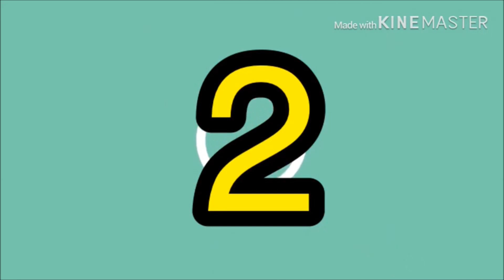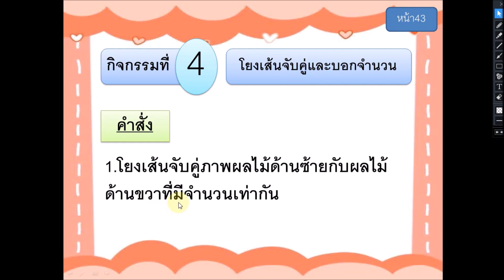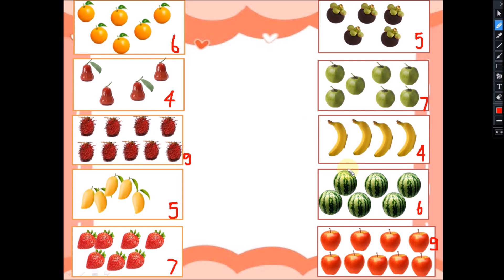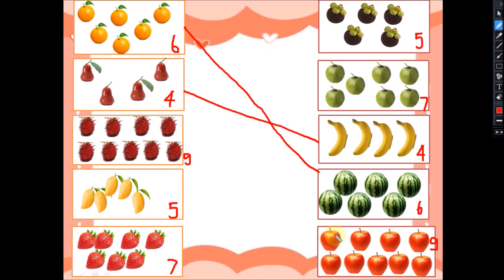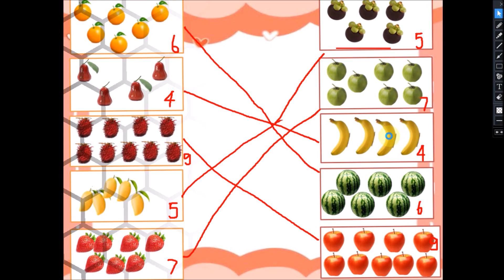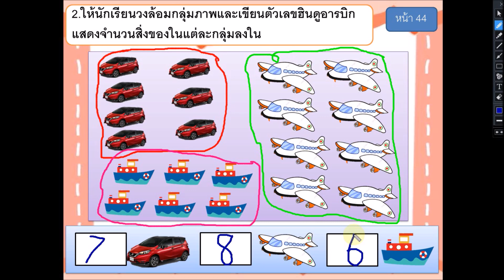เรียนออนไลน์ EP.5 ประถมศึกษาปีที่ 1 วิชาคณิตศาสตร์ [15 มิ.ย.-19 มิ.ย.63]